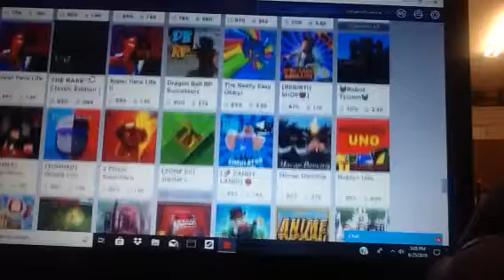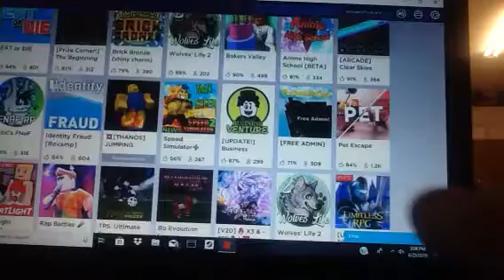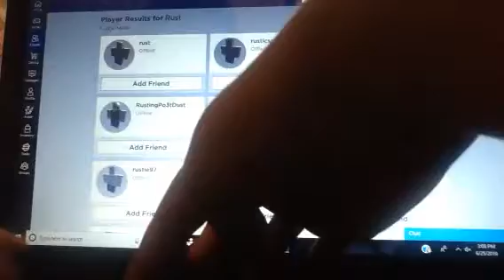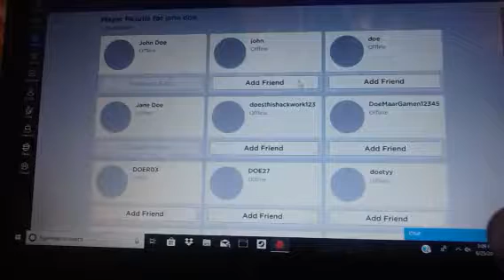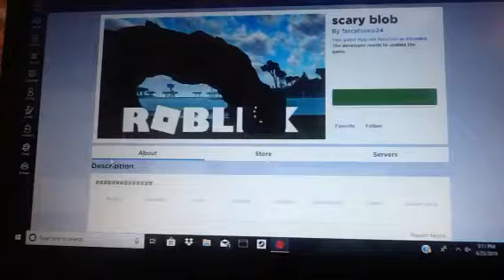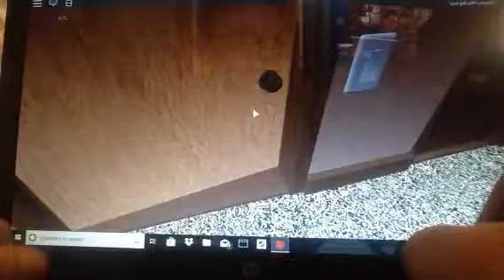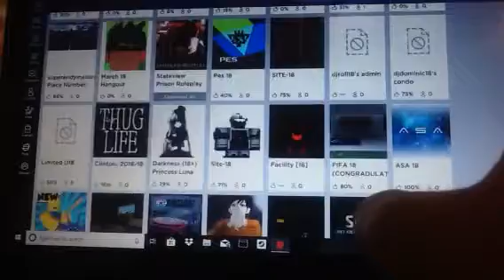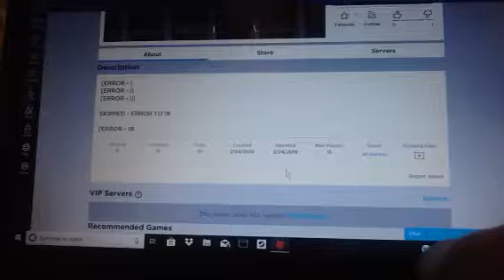Back again (The weird side of roblox)